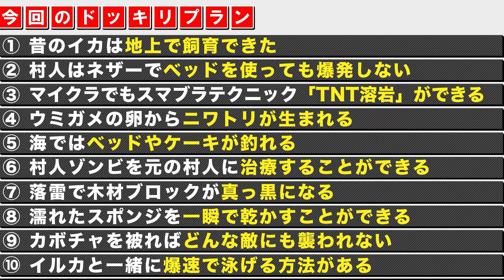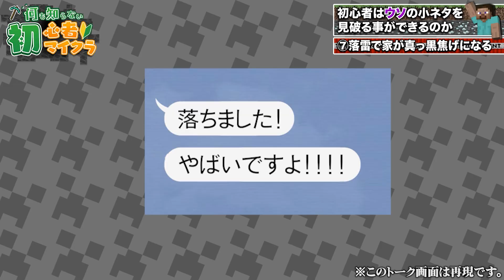マイクラ初心者ならどんな嘘を教えても信じちゃう説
マインクラフトバラエティー企画ついに開始！！

本編を編集していただきました！